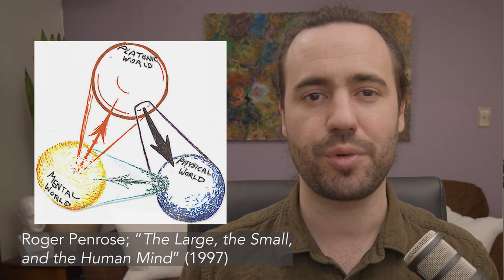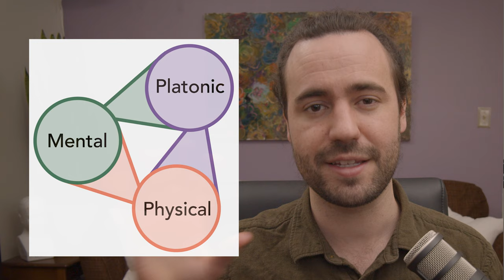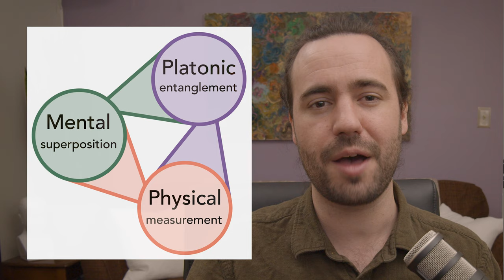#2 - Three World Model: the physical universe, conscious beings, and mathematics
In episode 2 of Quantum Consciousness, Justin Riddle presents Roger Penrose's three world model: Physical, Mental, and Platonic. The three world model proposes a domain for the observations and measurements made regarding the external world (Physical), a domain for the private and personal subjective experience that constitutes the narrative flow of your mind (Mental), and a transpersonal domain for logic and mathematical truth akin to Plato's world of forms (Platonic). While it has been said that "all models are wrong, but some are useful," I have found the three world model to be a profound source of insight.

0:00 Introduction
0:56 Three World Model
1:28 Physical World
3:08 "Complexity" in physical models
4:30 Mental World
5:52 Platonic World
9:02 Consciousness in three worlds
12:45 An impossible triangle
13:39 Three quantum principles

Music licensed from and created by Baylor Odabashian. BandCamp: @UnscrewablePooch
Painting behind me by Paul Seli. IG: @paul.seli.art